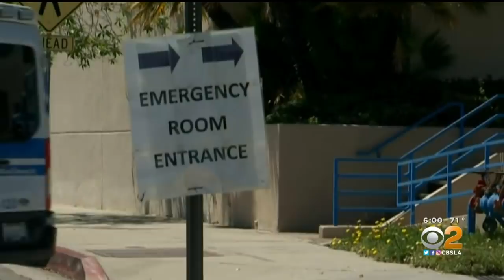Only On CBS2: Lyft Driver Attacked By Passenger Picked Up From Whittier Hospital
A Lyft driver is crediting employees at a La Puente gas station for saving him from a passenger after a ride turned violent.